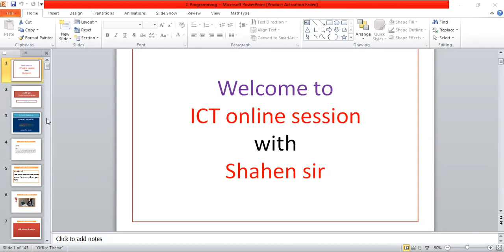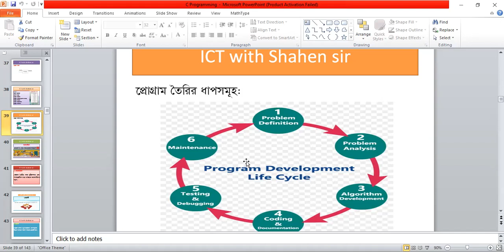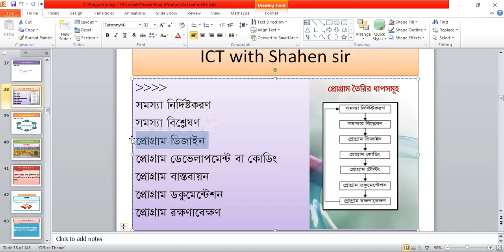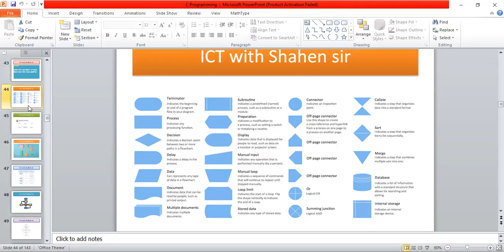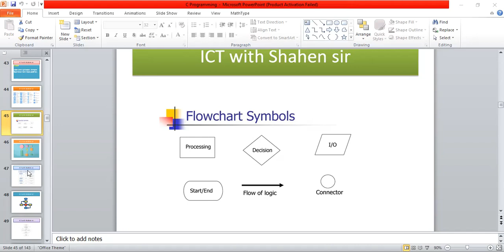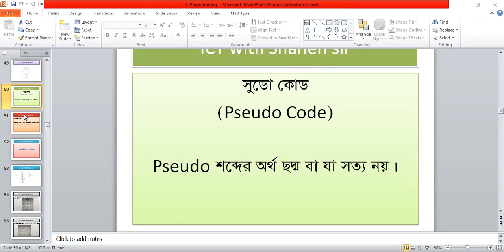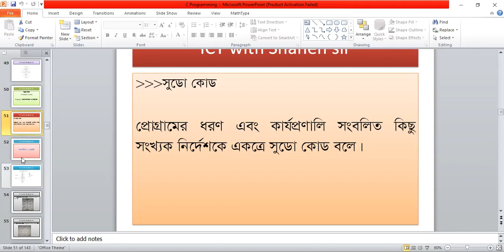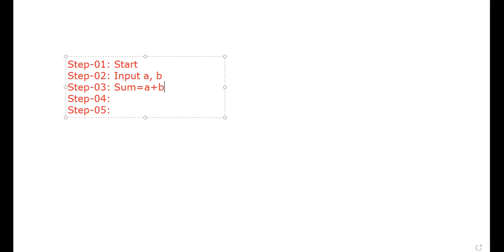05. Programme Life Cycle+ Algorithm,Flowchart